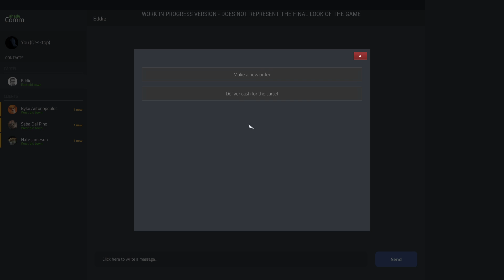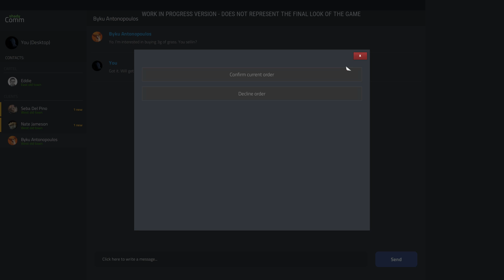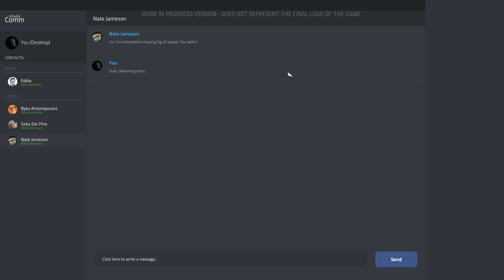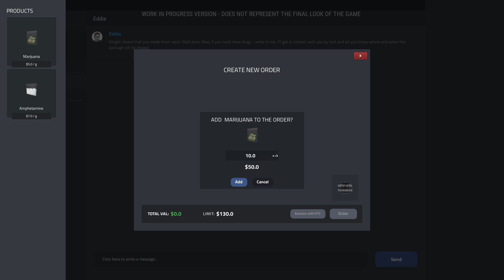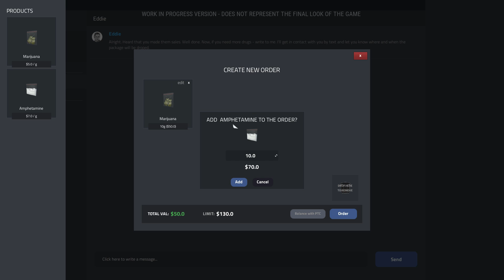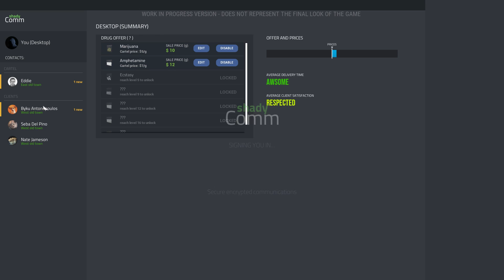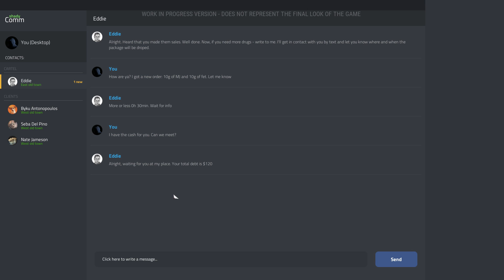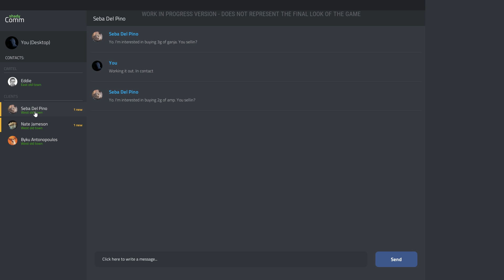Heute schon Mayo Huna gespritzt? | Drug Dealer Simulator Demo #01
▼ Über SachsenLetsPlayer ▼

⮩ Social Media ⮨

 ▼ Support SachsenLetsPlayer ▼

▼ Sonstiges ▼